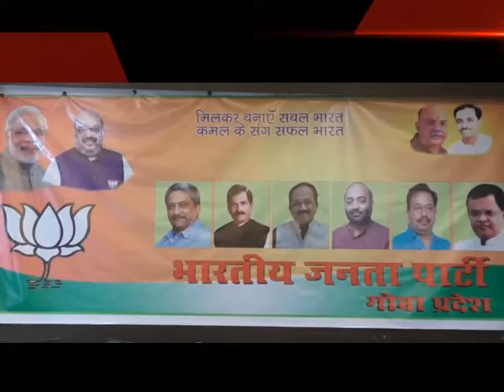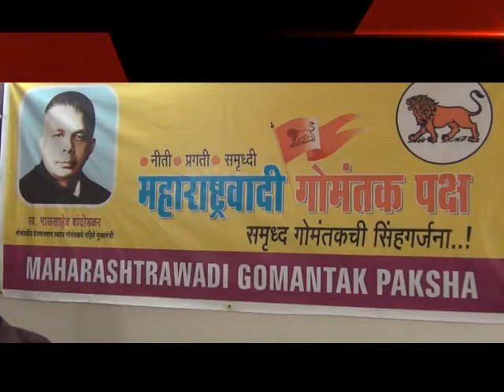PRIME ENGLISH NEWS 3 OCT 2016